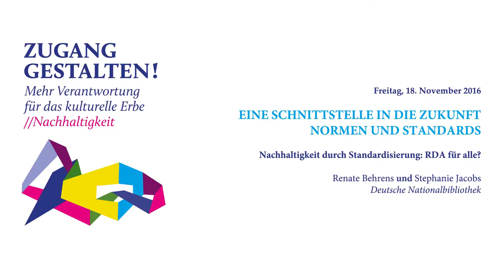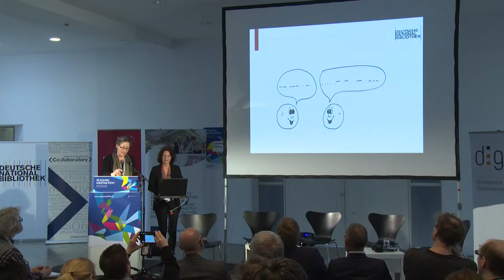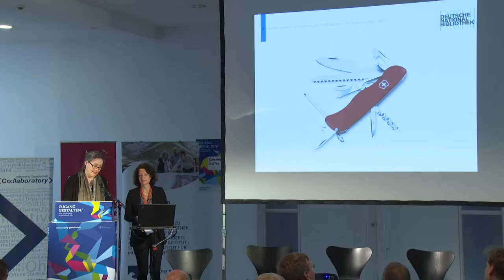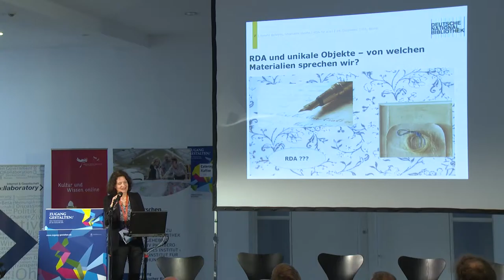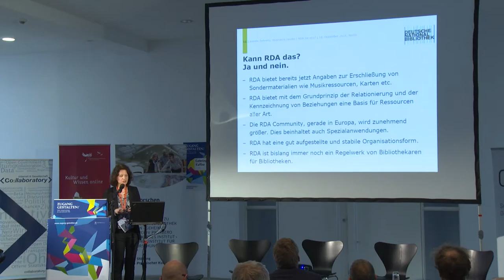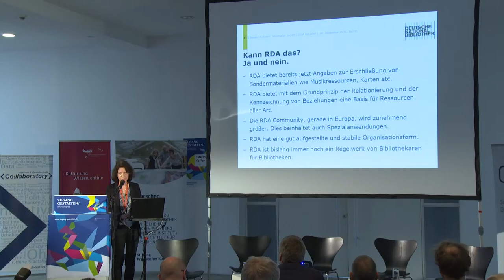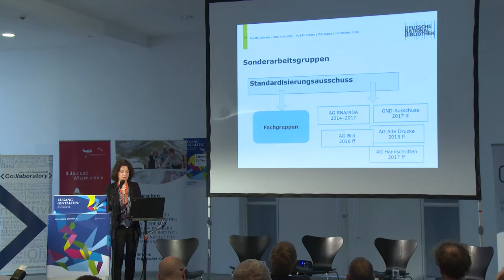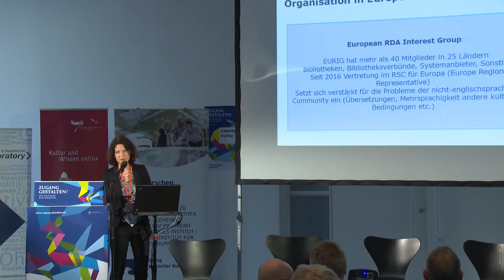Zugang Gestalten! 2016 - Nachhaltigkeit durch Standardisierung: RDA für alle?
Eine Schnittstelle in die Zukunft – Normen und Standards
Nachhaltigkeit durch Standardisierung: RDA für alle?

Renate Behrens und Stephanie Jacobs
Deutsche Nationalbibliothek